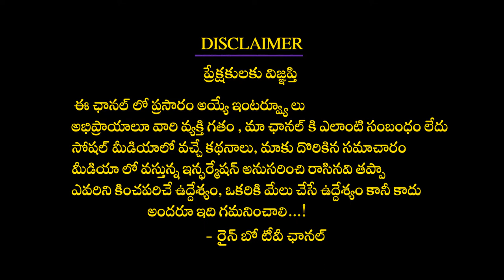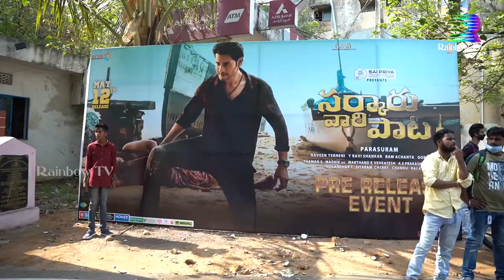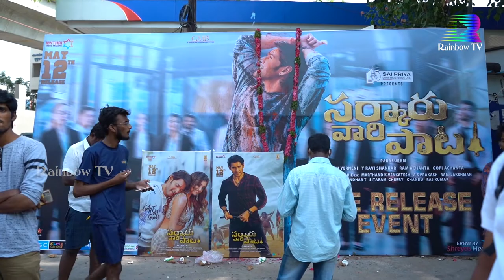Mahesh Babu Fans Hangama at Sarkaru Vaari Paata Pre Release Event | Keerthy Suresh | Parasuram